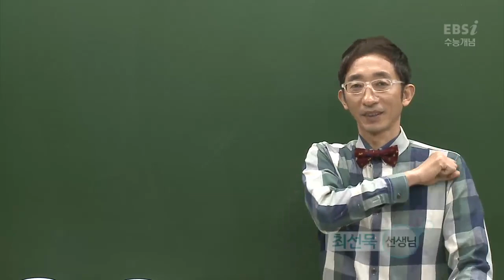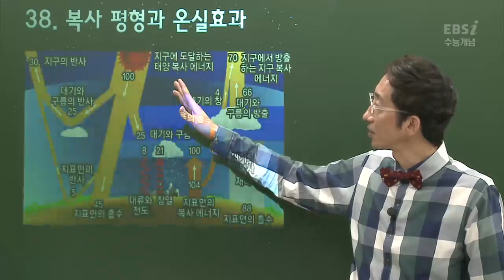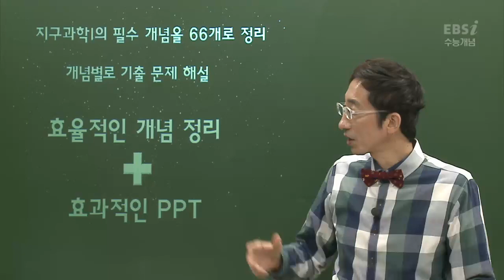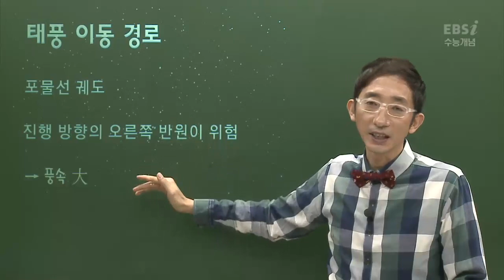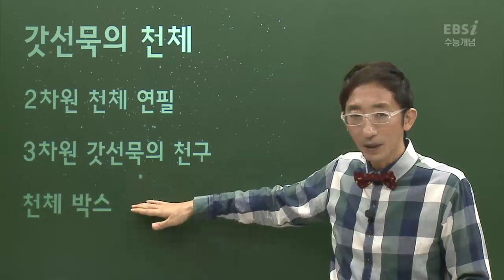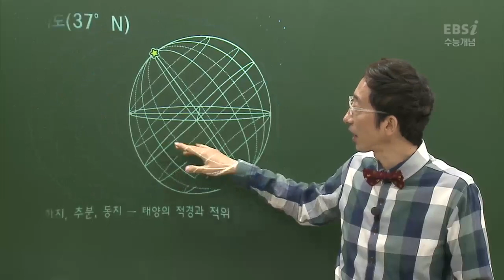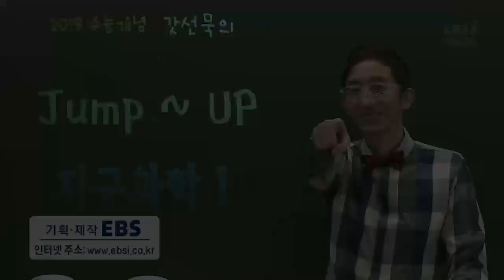OT [EBS 2019 수능개념] 갓선묵의 점프~업 지구과학I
지금부터, '개념' 합시다.

수능 성적의 차이를 만드는 시작, 탄탄한 개념학습입니다.
▶ 수능까지 흔들리지 않을 기본실력 완성
▶ EBS 수능특강 강사진의 필수 커리큘럼